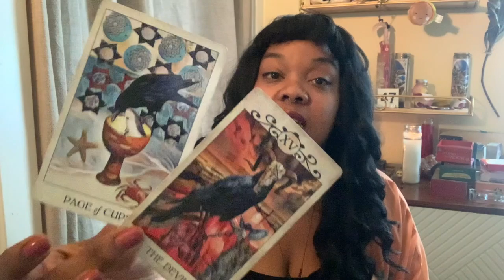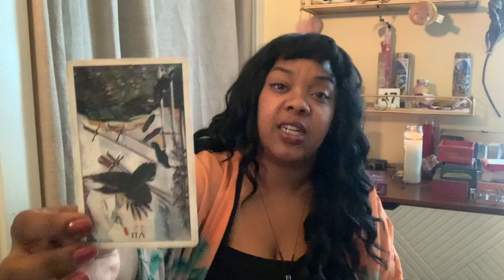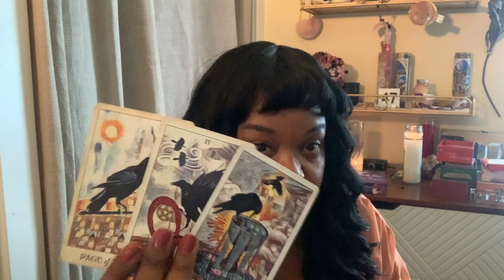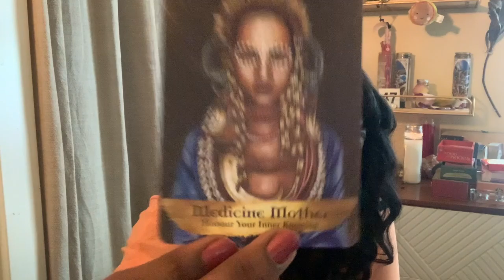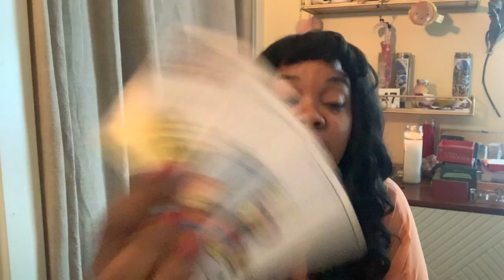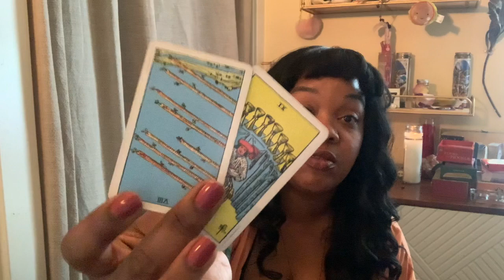♌️ Leo June 2020// 🔥 You're 'GONE" gone. So serious it had to be repeated.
LEOOOOOOO!

Look, the reading was under 20 minutes because I felt as done as you were. I don't know who or what did what when, but they maybe pissed you off in April, and now is the time. Whatever move you were going to make will be made by the end of the month.

Want to connect or book a private reading? Check me out on Instagram @trapvelmatarot . I have older readings posted on there and it’s hella fun to interact.

I'm booking private readings (on a sliding scale)  due to the financial concerns we're all feeling during the pandemic.